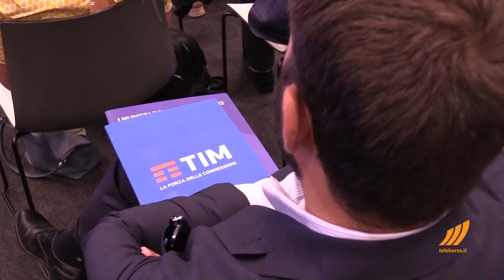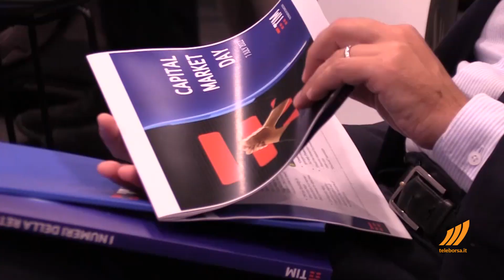Intervista a Pietro Labriola, Amministratore Delegato TIM